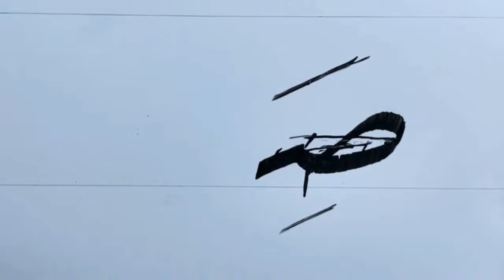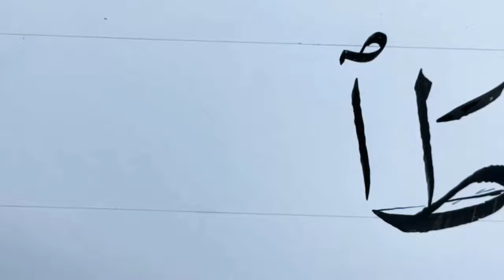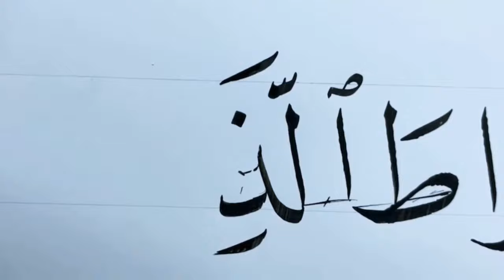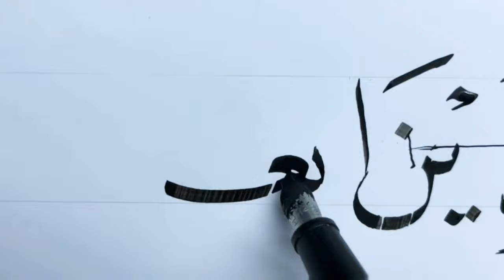صراط الذين أنعمت عليهم-- سلسلة تعلم سورة الفاتحة 10 بخط النسخ بقلم الأستاذ زكي الهاشمي--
السلام عليكم ورحمة الله وبركاته إخواني أخواتي
نرحب بكم في هته  القناة المتواضعة المعنية بالفنون الاسلامية

Stores :
Open an Etsy Shop and list
your firts 40 items free